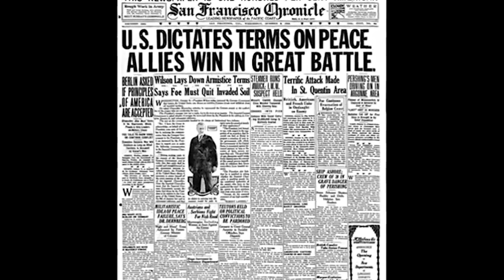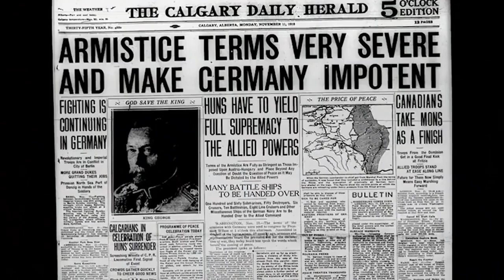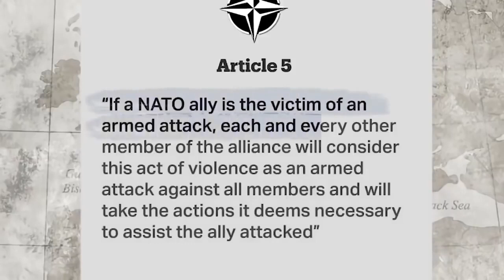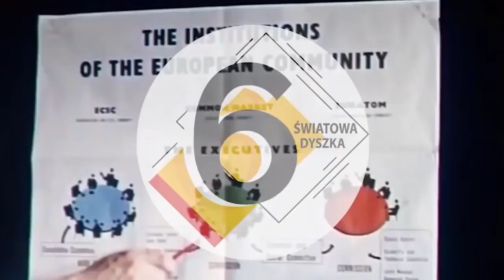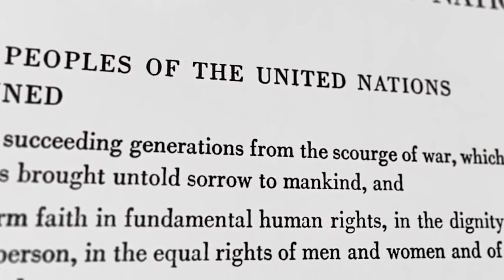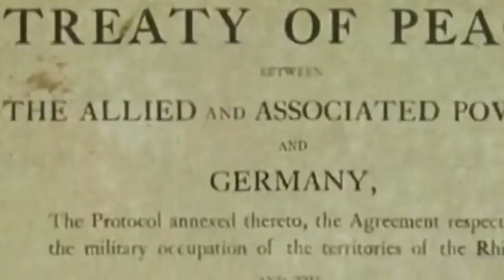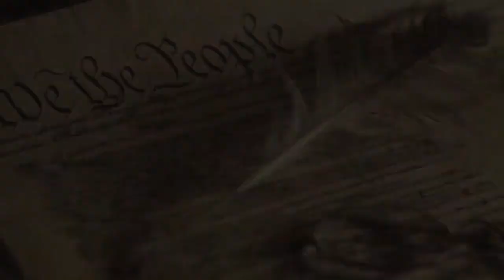10 DOKUMENTÓW KTÓRE ZMIENIŁY ŚWIAT